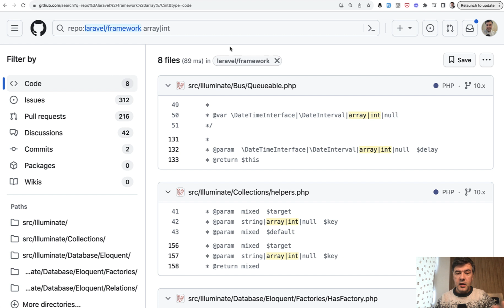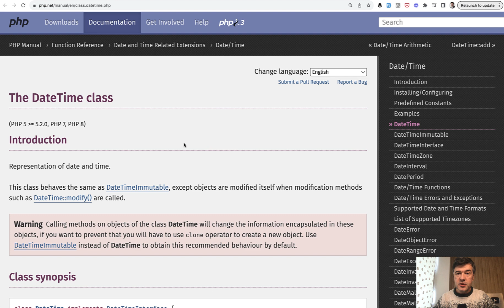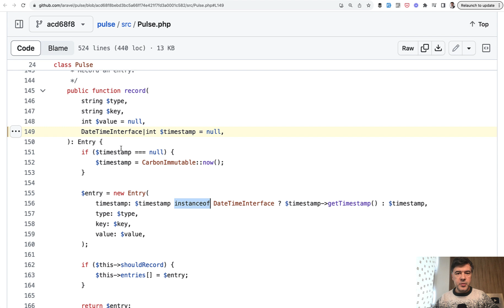Laravel Methods Accepting Multiple Types: Pulse Example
Let's appreciate what Laravel does under the hood for us to transform whatever format we're passing to the one that is used internally.